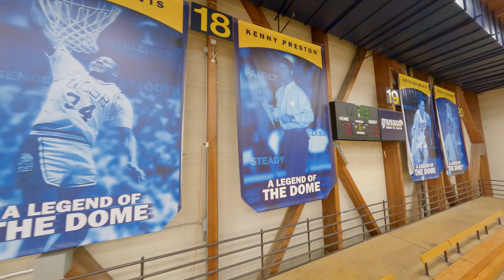[Roto Flight] Drone Tour of UCSB Thunderdome with BlinC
Special thanks to BlinC Games for making this possible!